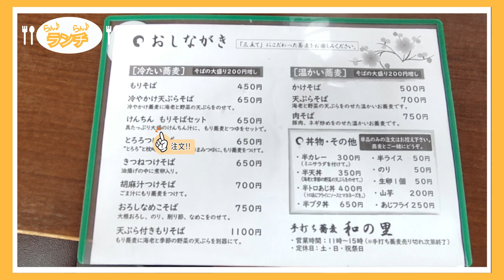【らん♪らん♪ランチ】Vol.143～手打ち蕎麦 和の里～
‹店舗情報›
宇都宮市元今泉3丁目8-7

‹コメント›
もりそばが450円と安い！歯ごたえ、喉越し、味ともに大満足の手打ちそばです。
けんちんは具がたっぷりで、お腹いっぱいになりました。
混んでいる理由がわかる味と値段でコスパ最高！。ごちそうさまでした。